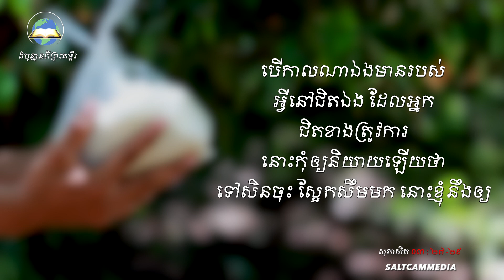ដំបូន្មានពីព្រះគម្ពីរ | ចូរធ្វើល្អដល់អ្នកជិតខាង | សុភាសិត ០៣ : ២៧ -២៩